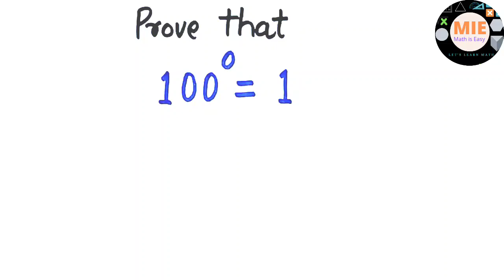Prove that 100^0=1